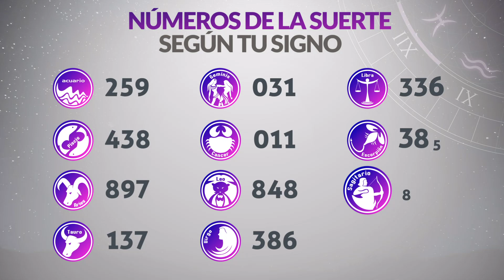Resultados Lotería del TOLIMA Martes 21 de Junio de 2022 | PREMIO MAYOR 😱💰🚨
Resultado de la loteria del Tolima Martes 21 de Junio de 2022
Loteria del Tolima 21 de Junio
Premio mayor Loteria del Tolima 21 de Junio
Resultado de la loteria del Tolima veintiuno de junio
resultados gana
loterias gana
lotería tolima
tolima loteria
resultado tolima
chance tolima
sorteo tolima
tolima anoche
resultados de la lotería del tolima de anoche
resultado la lotería tolima
el resultado de la lotería del tolima
resultados gana
loterias gana
invierte